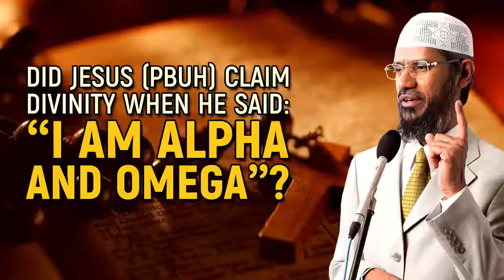Did Jesus pbuh claim Divinity when he said I am Alpha and Omega Dr Zakir Naik720P HD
In this video you come to know that did Jesus pbuh claimed divinity?